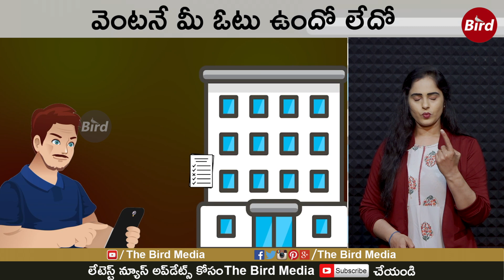ఆంధ్ర ప్రదేశ్ 2024 ఎలక్షన్ లో ఏ పార్టీకి ఎన్ని సీట్లొస్తాయి | Total Seats Expected in 2024 Election